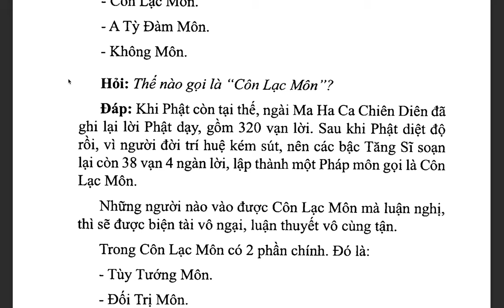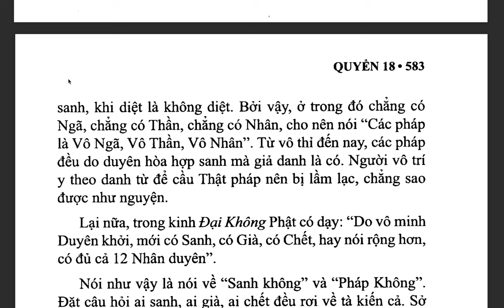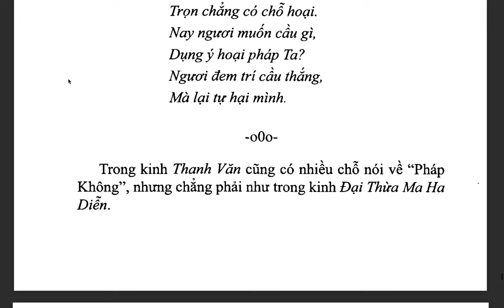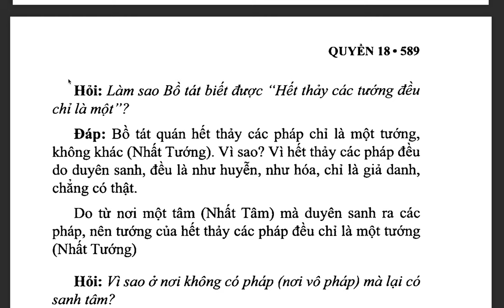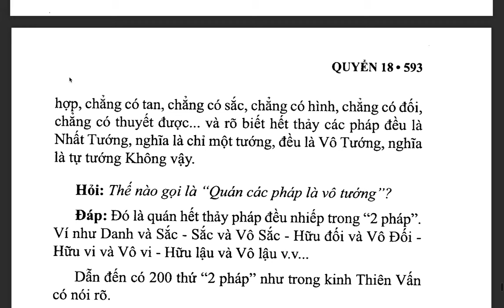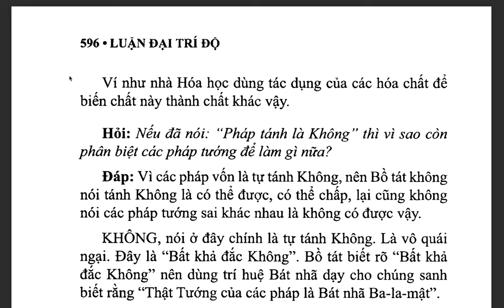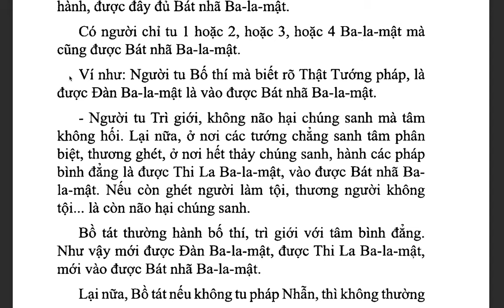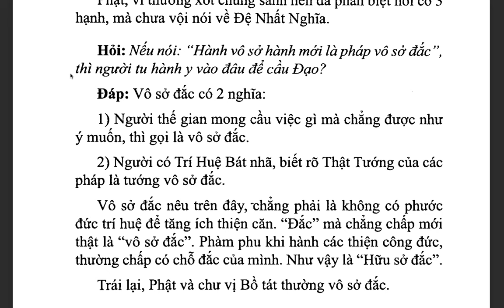Đại Trí Độ Luận| Bồ Tát Long Thọ| Hán dịch: Cưu Ma La Thập| Việt dịch: THÍCH NỮ DIỆU KHÔNG (tiếp)